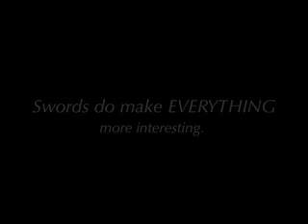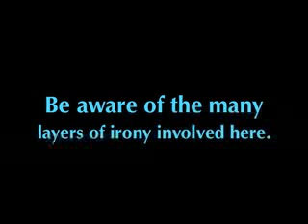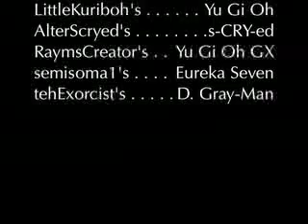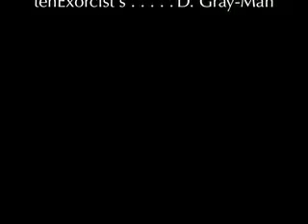Spring Countdown 7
The Life Abridged Countdown continues, with moments 20-16. Also, another "This Quarter In".

The complete list of moments is going to be posted on Episode 10.

Thanks again to SXAbridged. Also, the closing song is the Romantics' "What I Like About You".